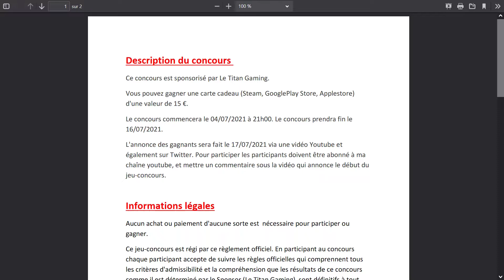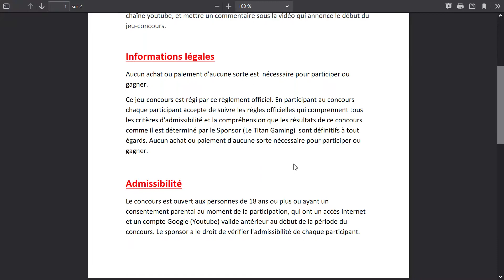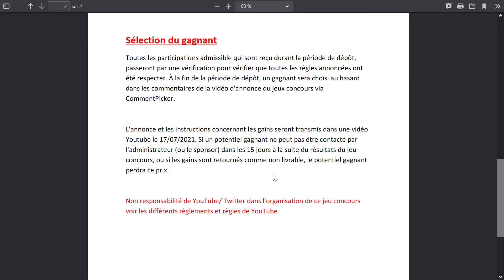LE JEUX CONCOURS COMMENCE ! Rejoins-nous et tente ta chance de te RÉGALER !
Modalités/Règles du concours disponibles sur mon discord ! Chanel Jeux Concours.

Mon Twitter et Instagram tous récent, bientôt actif comme jamais ! Rejoignez moi les amis !

Ici sur ma chaîne YouTube tu trouveras des petits conseils/astuces pour devenir un futur Grand vendeur ! MON DISCORD DE LA CHAINE

Je recrute des Admins ! :)

N’hésite pas à me laisser un commentaire pour me faire savoir si sa ta aidé ou pas, et pour m'encourager !N’hésitez pas aussi à faire de la pub sur le tchat global ou dans votre guilde si cela vous à aider c'est gentil, ça me donnera un petit coup de pouce fort appréciable, Merci !

Que la Force de la majoration soit avec vous lol

Le Titan ! Le bisou !